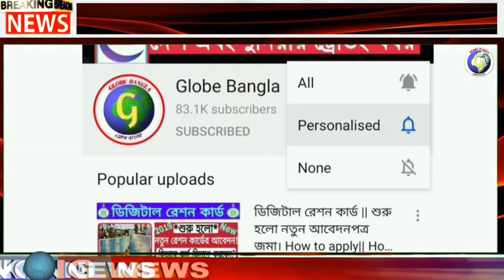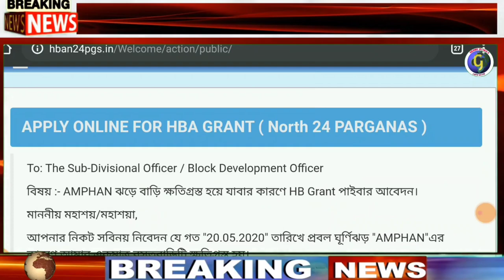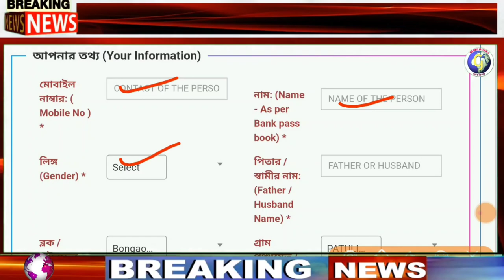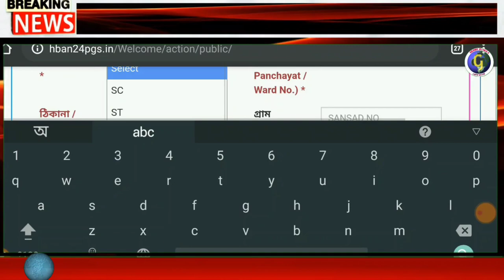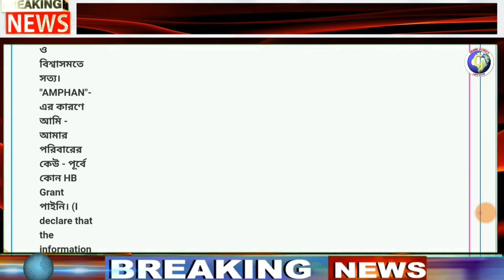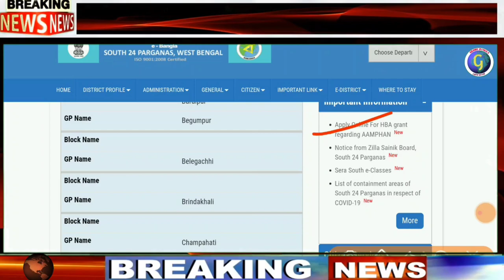আমফান ক্ষতিপূরণ/অনলাইনে কিভাবে আবেদন করবেন || Amphan Cyclone financial assistance||online apply